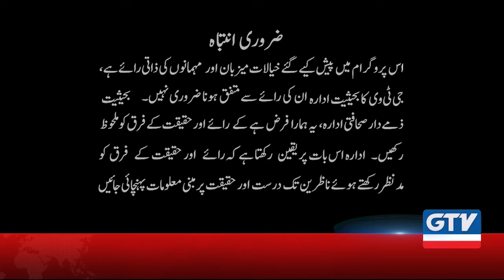Kiya Maulana Fazal Ur Rehman Hukumat Kay Liye Khatra Ban Rahe Hain? | 10 Tak, 23rd Oct 2019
Kiya Maulana Fazal Ur Rehman Hukumat Kay Liye Khatra Ban Rahe Hain? | 10 Tak 23rd October 2019 | GTV Network HD